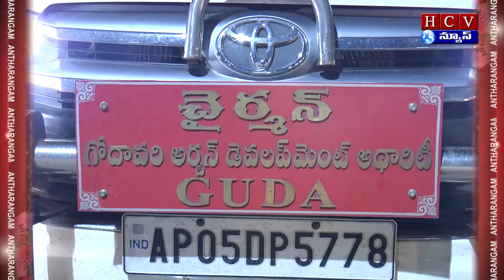GANNI KRISHNA GARU ANTHARANGAM PROMO